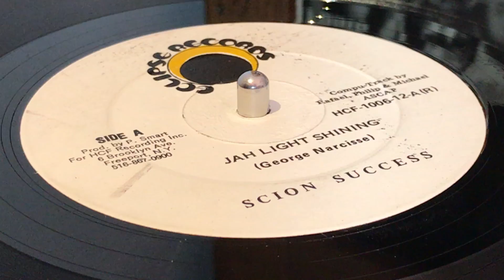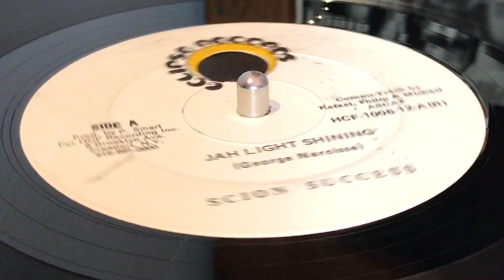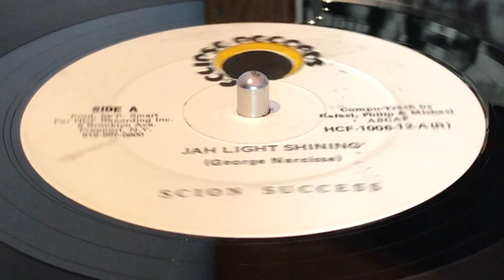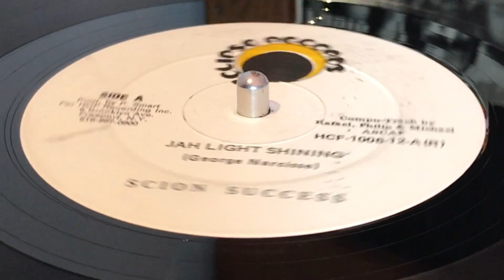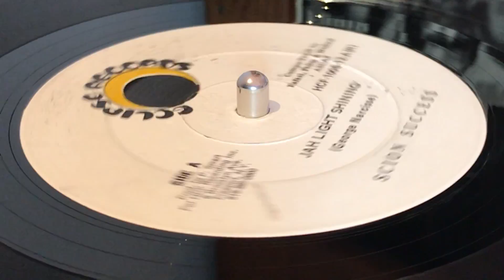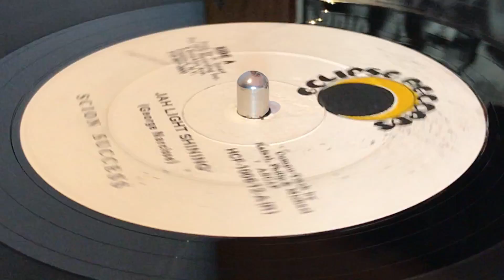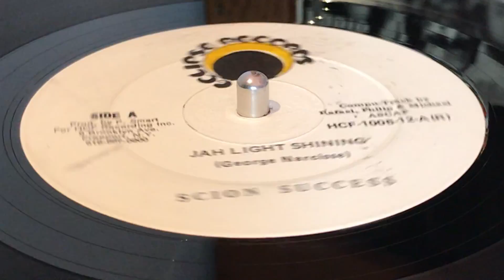SCION SUCCESS ~ Jah Light Shinning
Prod : Michael McDonald, Philip Smart for HCF Recording Inc ~ ECLIPSE RECORDS ~ Compu-Track : Michael, Philip, Rafael ~ 12'' ~ 45rpm ~ US ~ Written : George Narcisse ~